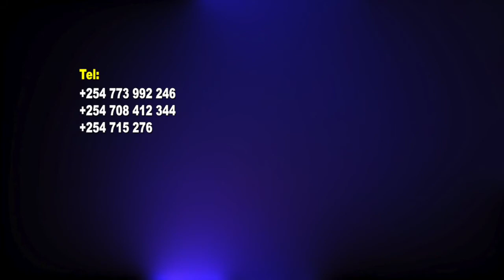TÄYSIN MYKKÄ POIKA ALKAA PUHUMAAN - PROFEETTA DR. OWUOR